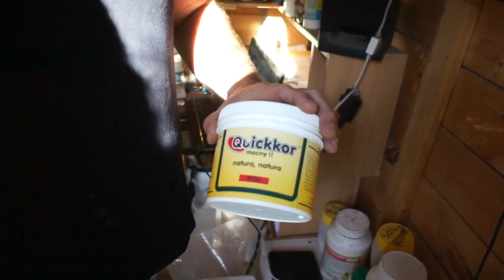WG Kosakowo - 4 lot konkursowy - część 1 - 24.08.2017r.